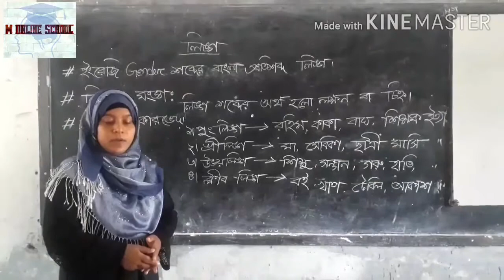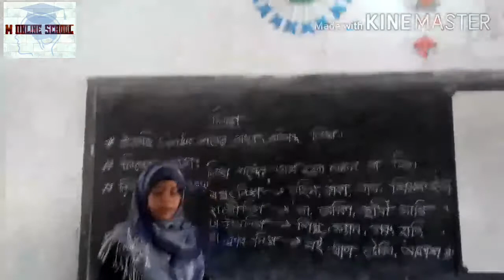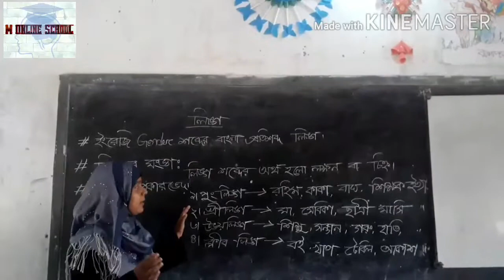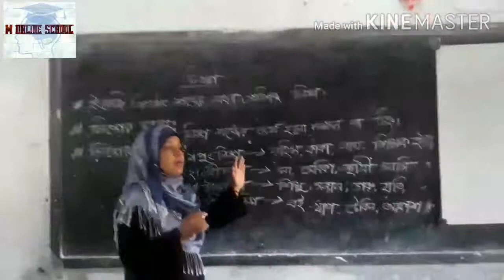লিঙ্গ।। বাংলা ব্যাকরণ।। শ্রেণি ৬ষ্ঠ।। লাকি আক্তার